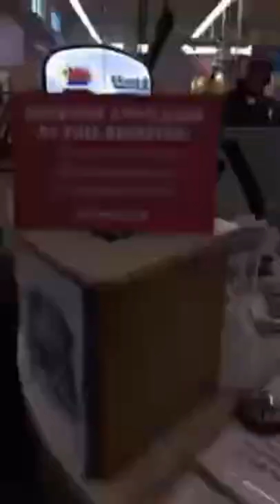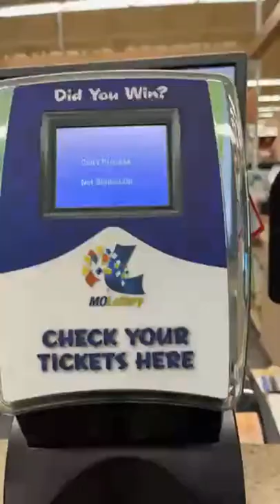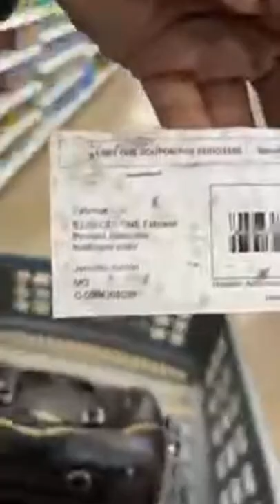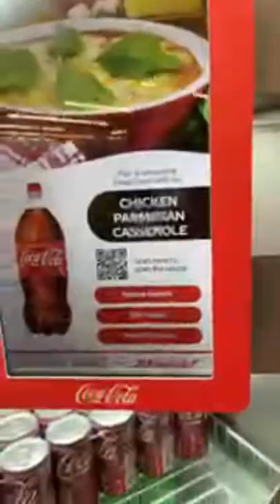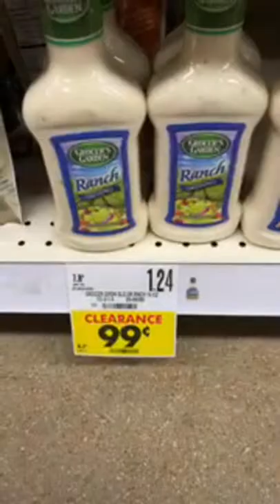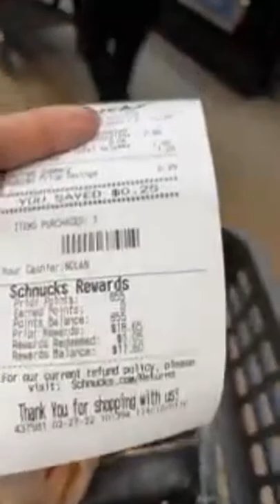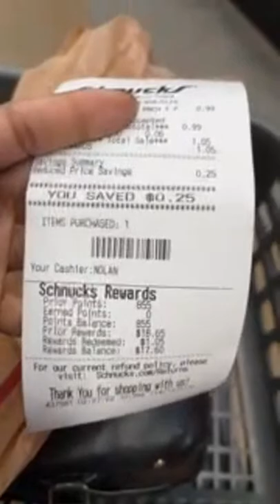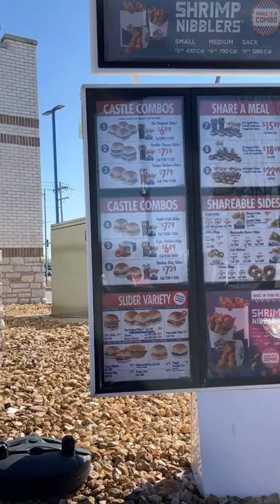Car vlog With six bows is back!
Day in the life of a single mom of six girls ages 4 -16!